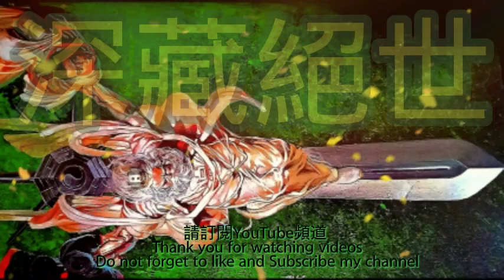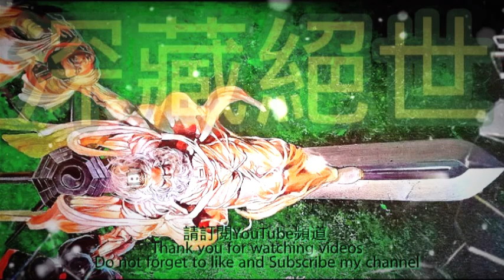深藏绝世 第44集